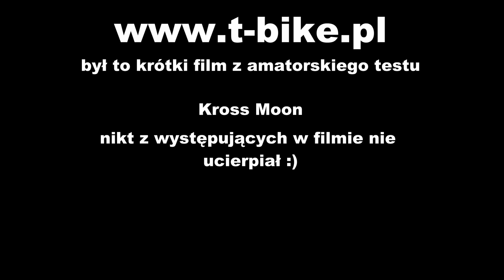Kross Moon na Rychlebskich Ścieżkach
Wyjazd z ekipą rowerową z t-bike na Rychlebskie Ścieżki w Czechach. Znakomite miejsce. Mieliśmy tam przyjemność testować nowy model roweru enduro marki Kross - Kross Moon - faktycznie dostaliśmy samą ramę do testów, a rower został złożony na innych częściach niż te z oryginalnej specyfikacji. Rower daje wielką satysfakcję z jazdy.